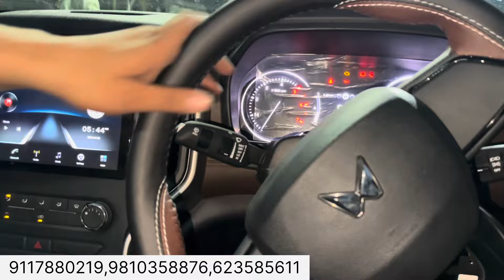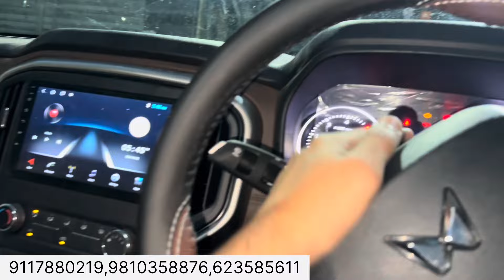इतने सस्ते में Scorpio N Z2 Modification‼️ Top Model Alloys, DRL,Top Model Headlights✅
AUTO DREAM CAR ACCESSORIES - 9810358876, 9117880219, 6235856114

Shop Address - 8C/8, WEA Abdul Aziz Road, Pusa Road, Pillar No. 93, Karol Bagh, New Delhi 110005